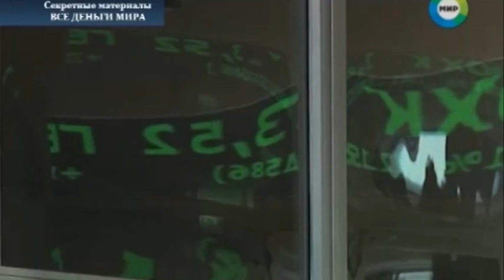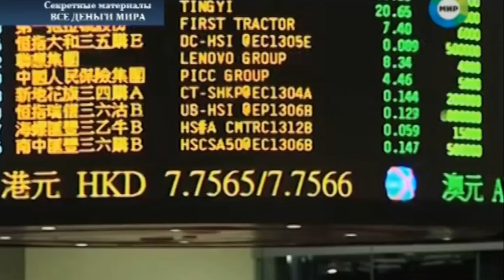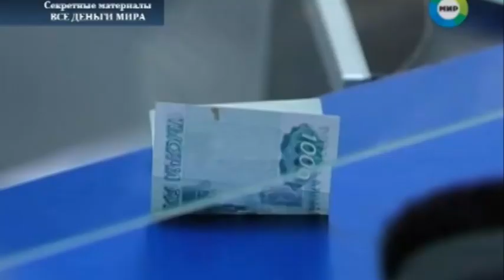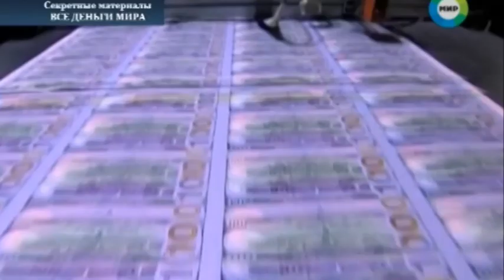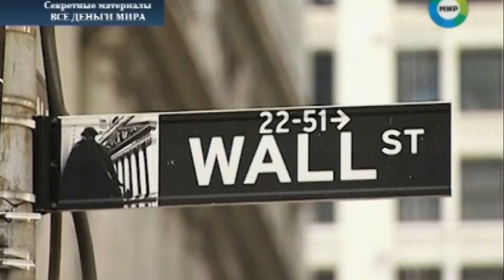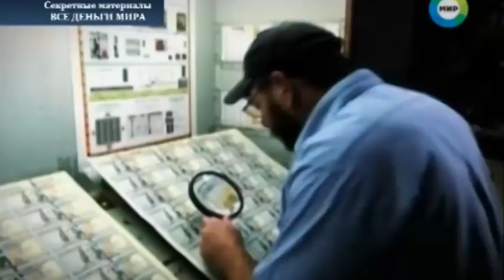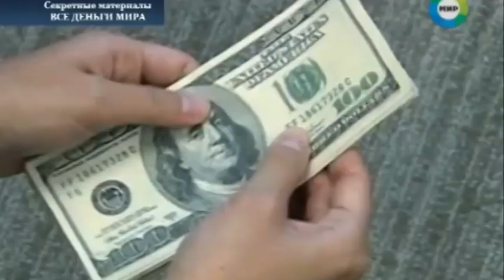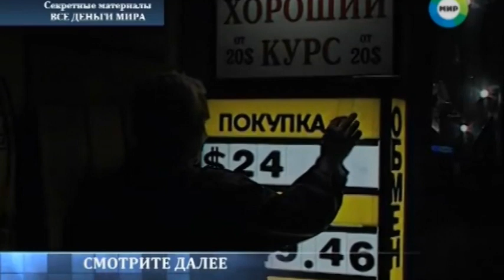Ефимов В.А. Секретные материалы. Все деньги мира. МТРК "Мир"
В новом выпуске программы из цикла "Секретные материалы" вы узнаете, кто является реальным хозяином мировых денег. Как влияли Ротшильды и Рокфеллеры на политику, сколько на самом деле стоит золото и почему у символа российского рубля - орла - опустились крылья?